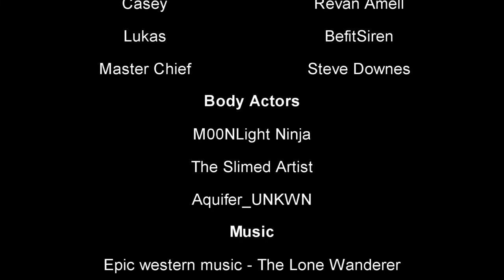Orange VS Purple :Episode 4: :Code Names:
Kameron and Casey work together to get there code names
Voice Actors

Kameron Smith
Casey Graham
Lukas Quinlan
Steve Downes